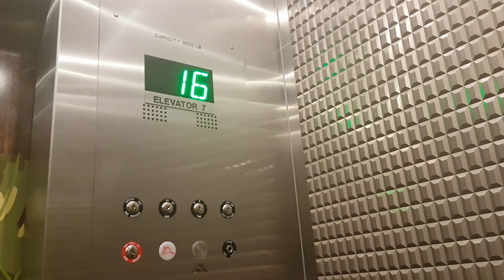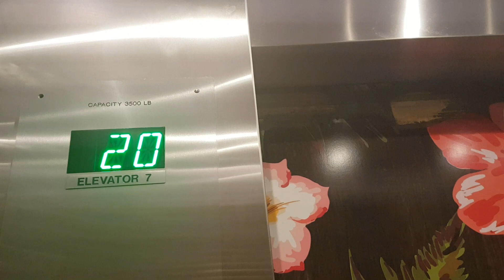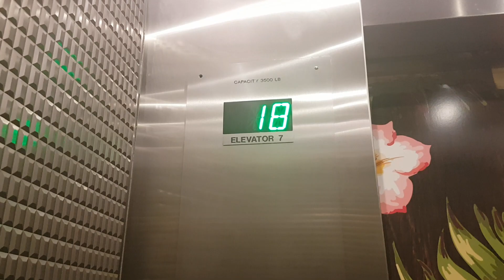1975 (Modernised by Otis) Elevator @ California in Las Vegas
Floors - 23 (12 Stops) (C,M,13,14,15,16,17,18,19,20,21,22,23)
Capacity - 3500LBS